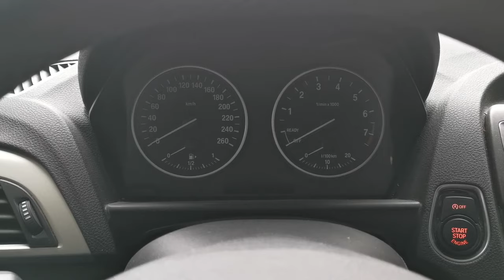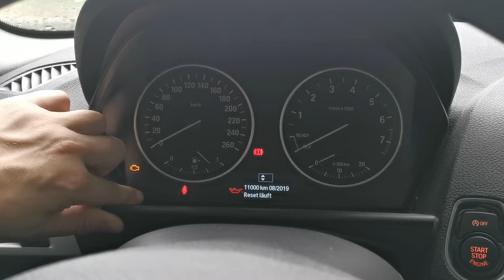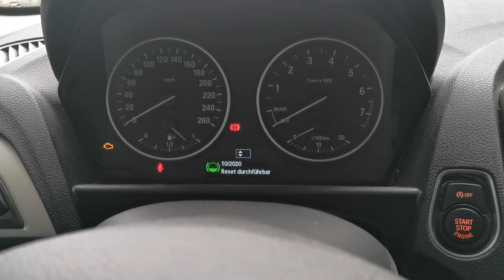💯 BMW INSPEKTION ZURÜCKSETZEN 💯 SERVICE RESET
Um die Inspektionslampe an einem BMW der F-Baureihe zurückzusetzen braucht es zum Glück keinen Tester. In diesem Video zeige ich euch wie Ihr das auch an eurem BMW ganz einfach nur über eine bestimmte Tastenkombination hinbekommt. Damit könnt Ihr dem Ölwechsel, Bremsflüssigkeitswechsel, Bremsbelagwechsel und Fahrzeugcheck zurücksetzen. Inspektion zurücksetzen

(keine Reparaturanfragen)